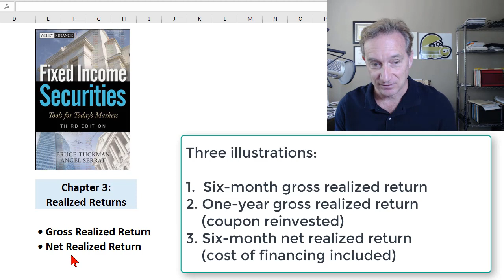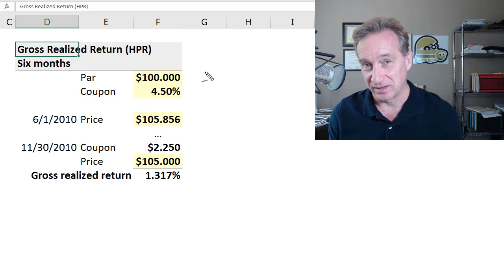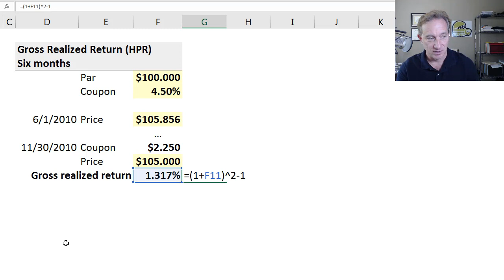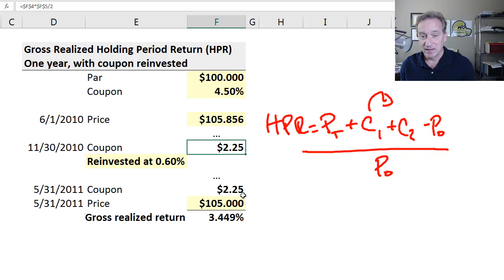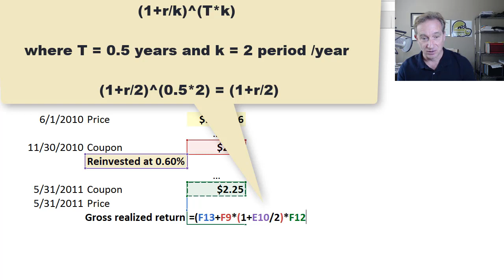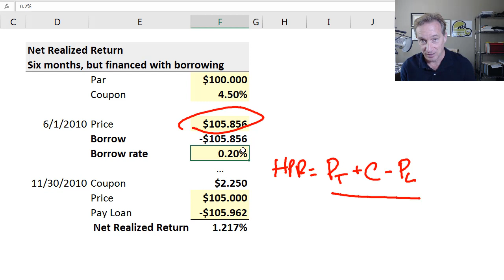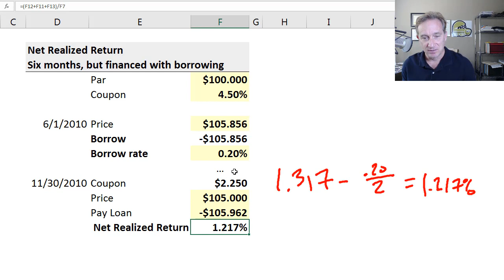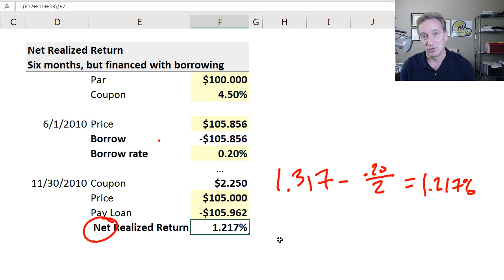Fixed Income: Gross versus net realized return (FRM T4-27)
Financial Risk Manager (FRM, Topic 4: Valuation and Risk Models, Fixed Income, Bruce Tuckman Chapter 3, Returns, Spreads and Yields). The Gross Realized Return is the holding period return (HPR), so it includes the bond's price change and any coupon income. The Net Realized Return subtracts financing or borrowing cost; in finance, we often subtract a financing cost (aka, funding cost) to account even for the opportunity cost of an investment.